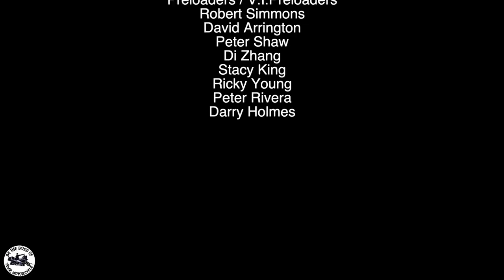Practice Session #58 - (North Carolina) Advanced Slow Speed Motorcycle Riding Skills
Robert Simmons - Be The Boss Of Your Motorcycle
101 Blue Moon Crossing, Suite 3, Box 134

Badass Moto Motorcycle Kickstand Pad
Bike Phone Holder
Benlari Black Axle Nut Covers  Fat Boyoy 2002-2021

First Tactical Men’s Lightweight Patrol Glove

Insta360 ONE X2 Battery 1420mAh
Insta360 ONE X2 Fast Charge Hub
Insta360 Selfie Stick
Insta360 GO 2 64GB Edition
Insta360 Motorcycle Accessory Bundle
Insta360 Selfie Stick for ONE R, ONE X, ONE
Rode Microphones Wireless GO II
Media Mod (HERO10 Black/HERO9 Black)
GoPro HERO9 Black
OverHead Pro 2-in-1 Boom Arm for Tripod
Neewer Dimmable 5600K USB LED Video Light 2-Pack with Remote Control
Ayeway Battery Pack 5V 26800mAh Portable Charger
SAMSUNG: EVO Select 128GB MicroSDXC Memory Card with Adapter
SD Memory Card Reader

Practice Cones
LVL10 Sports Heavy & Tough Cones

What I Wear To Stay Cool
Dickies Flex Temperature Cooling Pants
UV Sun Protection Arm Sleeves
Sun Hat UV Protection

Trailer Items
Hurbo Wheel Lock Clamp
Marson Wheel Chock Mounting Removable Hardware Kit Wood Floor, 4 Pack
Gorilla Automotive 61681 Acorn Gorilla Guard Locks (1/2" Thread Size) - Pack of 4
Homak 2 Door Wall Cabinet
Extreme Max 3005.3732 Wall Mount Spare Tire Carrier
MaxxHaul 70214 Powder Coat Black Trailer Spare Tire Carrier
Moonet PVC Thickening Leather Spare Tire Wheel Cover
CURT 45900 Adjustable Trailer Hitch Ball Mount
Condor Pit Stop Wheel Chock

The Abominable Snowman - 27’ x 25’ x 22’ x 18’

CHAPTERS
00:00 - Intro
04:26 - Greeting
08:17 - Meet the V.I.Preloaders & Preloaders
15:06 - Briefing & Instructions
28:20 - Warm Up Exercise - Short Starts & Stops
42:11 - Exercise #1 - Stops & Starts
47:01 - Exercise #2 - The Slow Ride
54:44 - Exercise #3 - Trust & Believe
01:09:55 - Exercise #4 - Right / Left Turns From A Stop
01:52:52 - Exercise #5 - Single Serpentine
02:07:03 - Exercise #6 - The Infamous U-turn
02:30:46 - Exercise #7 - The Figure 8
02:53:43 - Exercise #8 - Offset Double Serpentine
03:04:11 - Exercise #9 - The Abominable Snowman
03:28:04 - Bonus Exercise - The Maze
03:38:19 - Follow The Leader Instructions
03:39:57 - Follow The Leader
03:45:56 - The Slow Race
03:48:07 - Exit Interviews
03:52:21 - Outro
03:53:38 - Credits